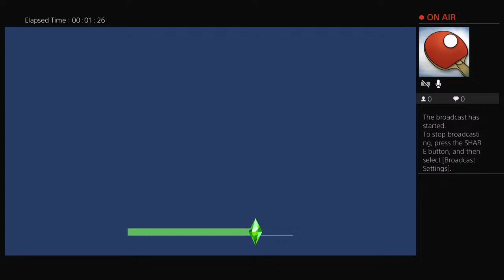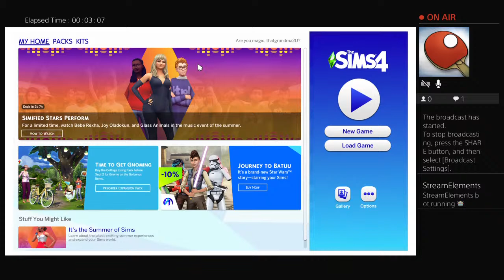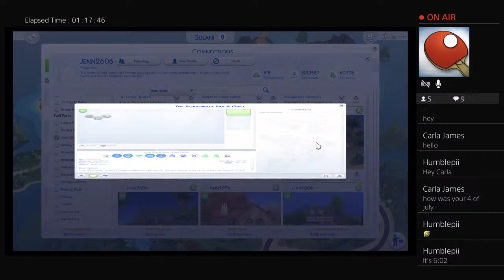Console games PS4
I'm a 56-year-old Grandma of 13 and 1 great grand.  I play the PC games, The Sims 3 & 4, Overwatch, and Minecraft along with some old school games on my phone or tablet. This station will feature our gameplay from various states in the USA.

SCHEDULE Begining Sept. 17, 2019

Overwatch ID:  thatGrandma#1410